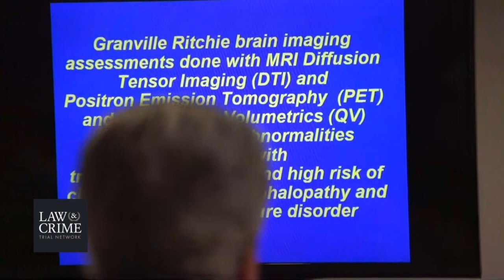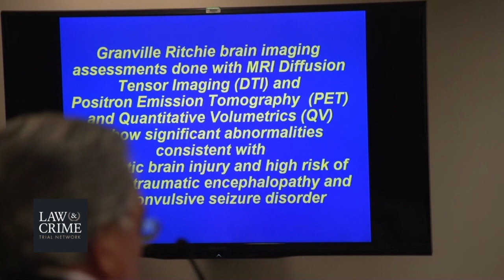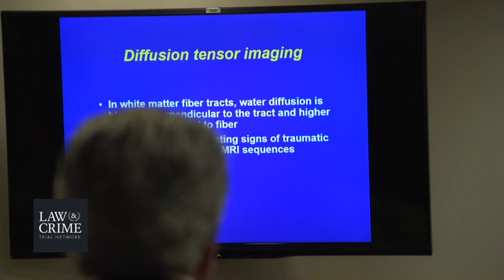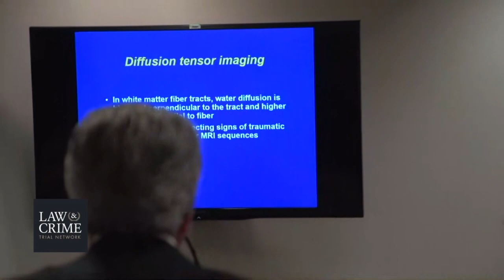Granville Ritchie Penalty Phase Day 2 Witnesses Dr Joseph Wu Part 1